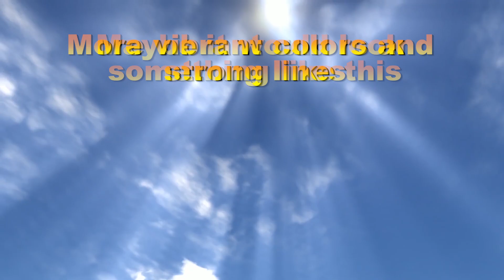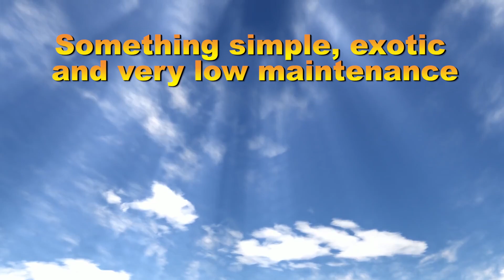Lanz Project Draft Options Video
Sod Installation, Landscape Design, Landscape Restoration

JaPaul Scape offers several landscaping services to provide you with the yard of your dreams. Whether it's landscape design, lawn maintenance, sod installation, Irrigation, Hardscapes, turf block, or tree services, JaPaul Scape is your trusted landscaping company.

We are also able to do a custom hardscape project with fire pit and seated wall with back. JaPaul Scape Inc Design/ Build. JaPaul Scape making your dream a reality.